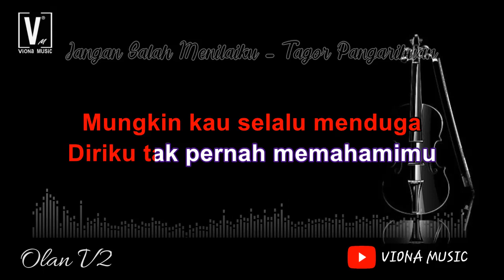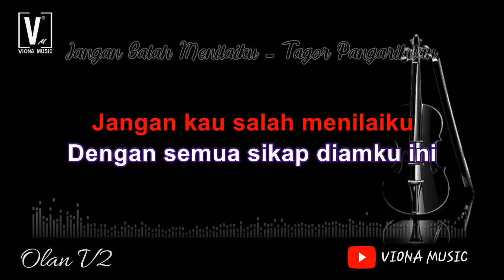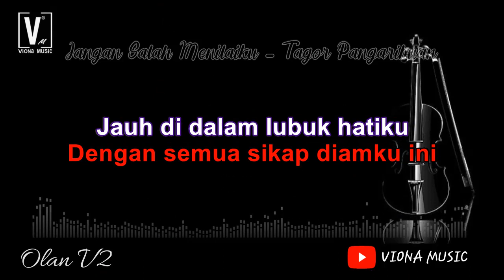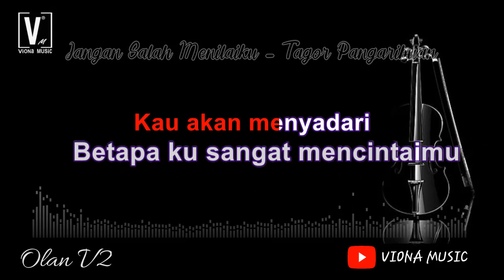Karaoke jangan salah menilaiku || Tagor Pangaribuan nada cewek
Lagu karaoke berjudul Jangan salah menilaiku dari tagor pangaribuan nada cewek. Karaoke lagu tagor pangaribuan ini dimainkan di nada dasar Gm .
Lirik :
Sayang
Mengapa masih saja kau ragukan diriku?
Ketulusan hatiku
Kupersembahkan hanya untukmu
Sayang
Sayang
Ketulusan hatiku
Kupersembahkan hanya untukmu
Sayang
Sayang
Ketulusan hatiku
Kupersembahkan hanya untukmu
Sayang